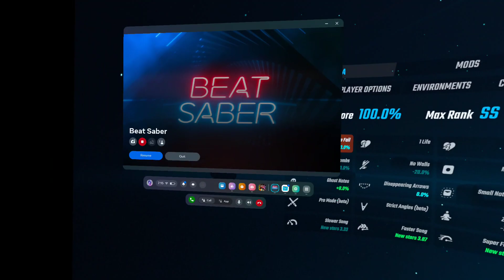playing modded BeatSaber